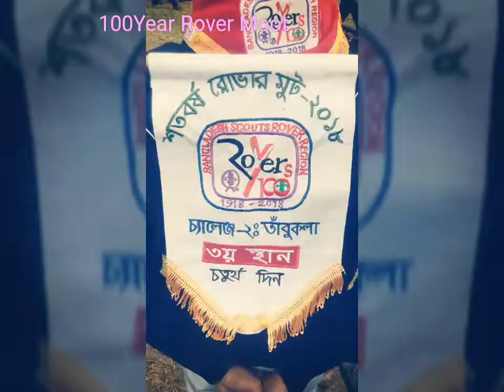100_yare_Rover_Moot_2018